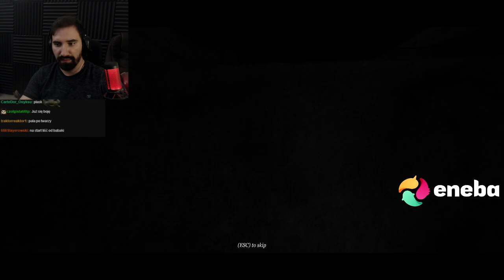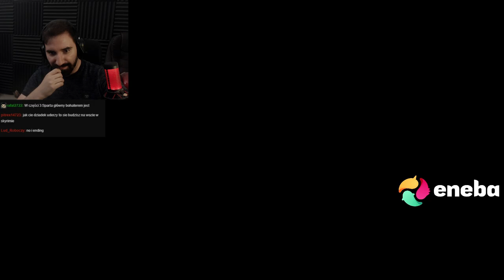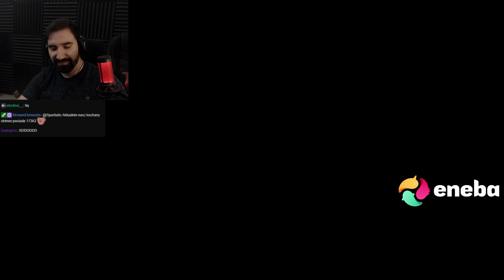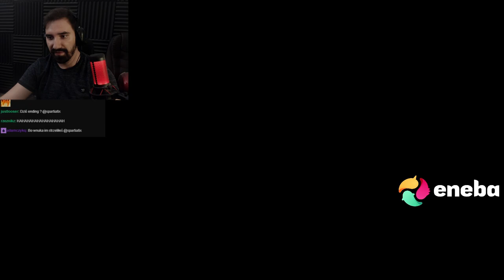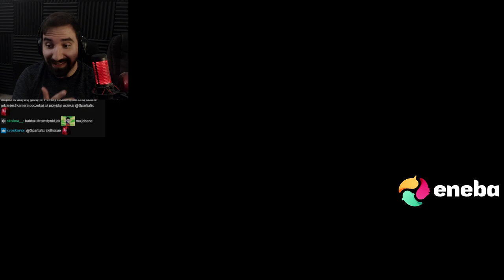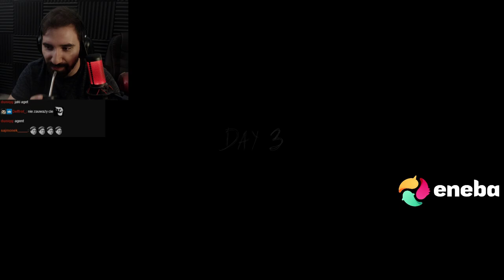PIERWSZE STARCIE Z BABCIĄ I DZIADKIEM 💀 | GRANNY 2